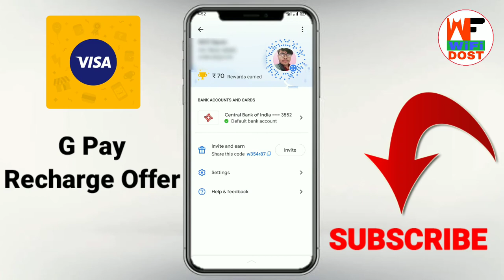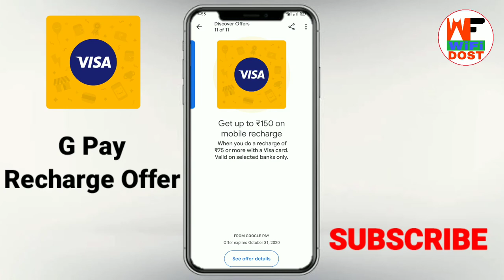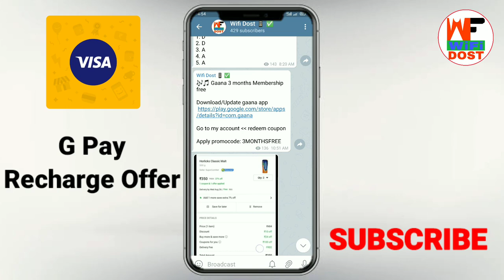google pay visa card offer | google pay offer 2020 | google pay recharge offer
Refer Code - w354r87

google pay visa card offer | google pay visa card | google pay offer 2020 | google pay recharge offer

🔴 My Use 🔴